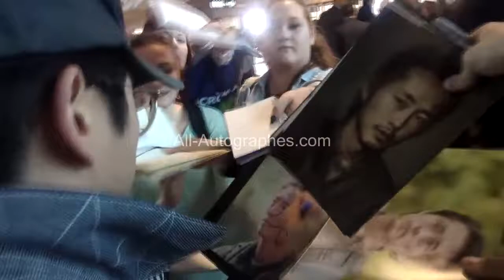Steven Yeun signing autographs at the Cannes Film Festival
Steven Yeun arrives in France for the Cannes Film Festival and signs lots of pictures !